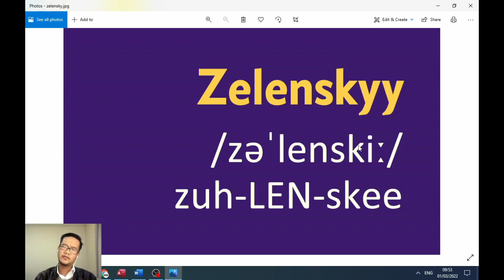俄羅斯－烏克蘭戰爭 總統Zelensky名字怎樣讀？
俄羅斯與烏克蘭不幸爆發戰爭，烏克蘭未受北約（NATO）保護，各地包括首都基輔（Kiev）生靈塗炭，總統澤連斯基（Volodymyr Zelenskyy）名字不絕見報。那麼，在英文裡，他的名字怎樣讀？BBC News 新聞報導員又會怎樣發音？

Zelenskyy（ /zəˈlenskiː/ 或zuh-LEN-skee）這字，重音在第二音節（/len/ LEN）。首音節中/z/需要保持聲帶震動，此音為廣東話所沒有，可觸摸喉核位置感受。另外，第三音節skyy（/skiː/ skee），需轉成類似/g/的不送氣音。

Picture credit: BBC News